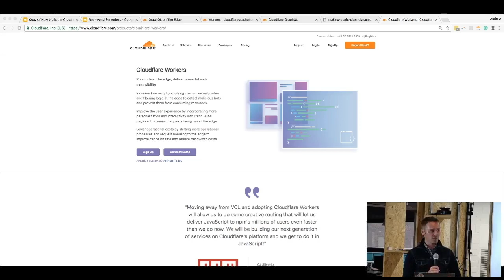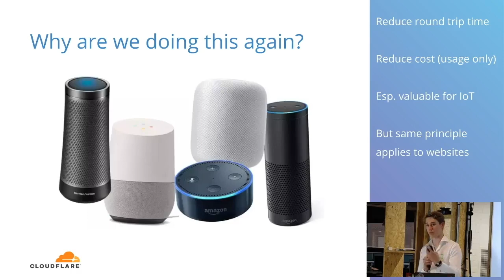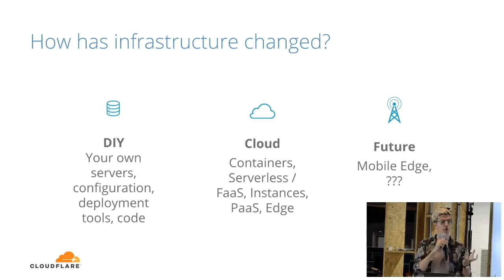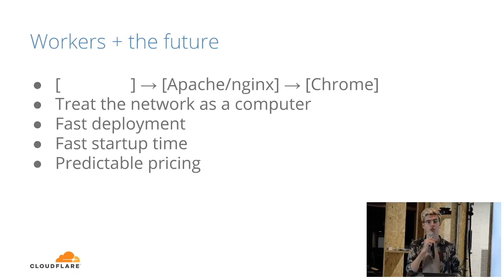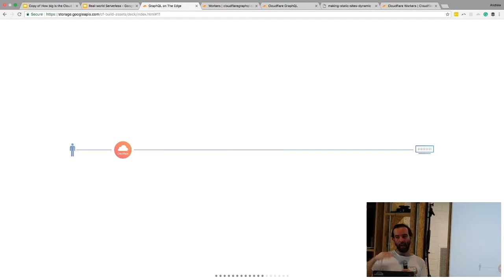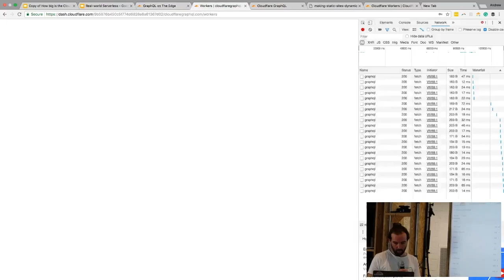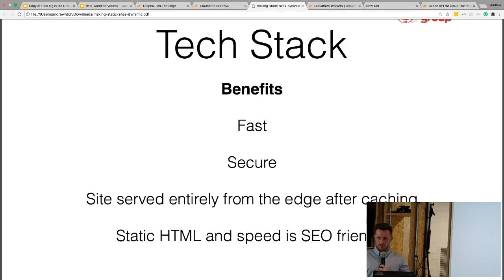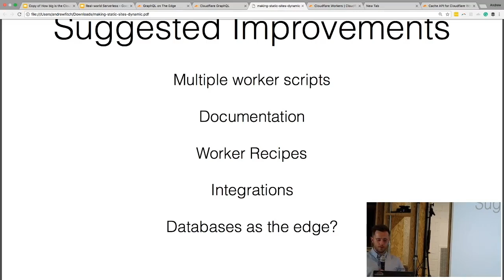Real World Serverless: Practical advice on how to use Cloudflare Workers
We held our second Real World Serverless event in London last week and filmed the four talks about Serverless technology to share with you here, on the Cloudflare blog. Check out the recording, featuring Henry Heinemann, Sevki Hasirci, and Stephen Pinkerton from Cloudflare and Paddy Sherry from gambling.com Group.